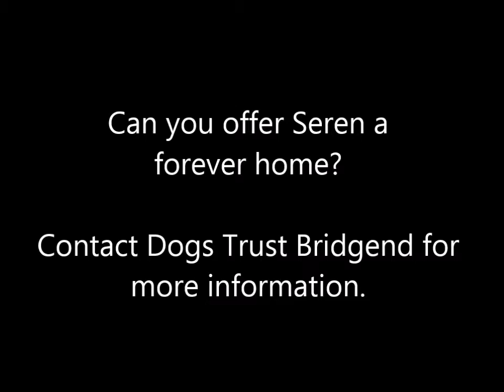Dogs Trust Bridgend - Seren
Likes

Seren is a lively and cheeky 4 year old crossbreed. She is very inquisitive and has a mischevious nature. She is playful but does not always play appropriately and can get quite mouthy!

Seren needs a home where owners are confident and have experience of strong minded dogs and can give her the training she needs in a positive manner. Unfortunately, Seren doesn't socialise with other dogs, so she will need to be the only dog in the home. She will also need an adult only home. She will require active owners who have time to help her settle in. Multiple visits to the centre are required to get to know her and work alongside our Trainers. Seren will make a fab companion and will keep you busy!!

1064758